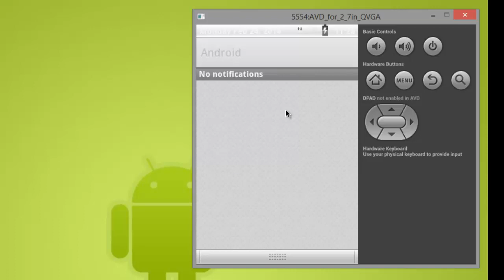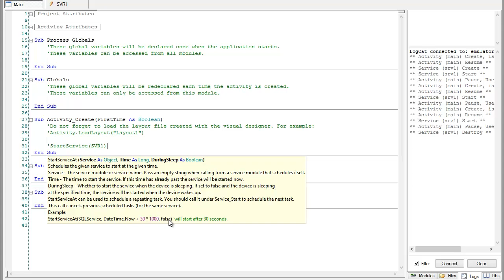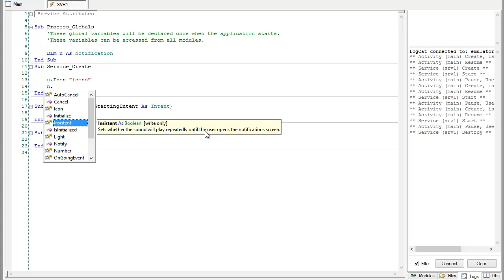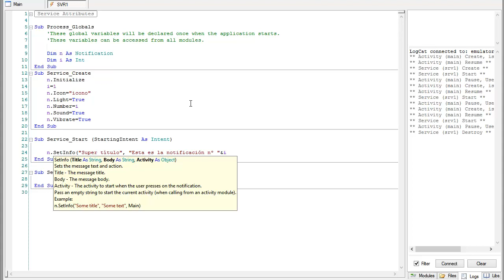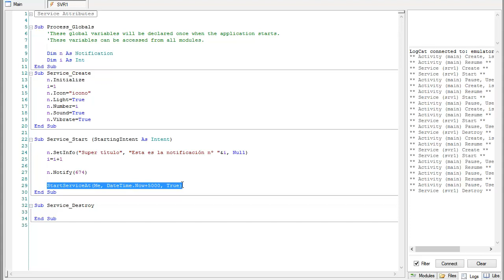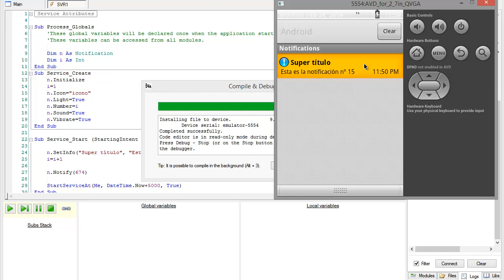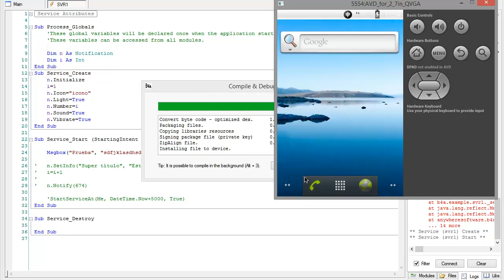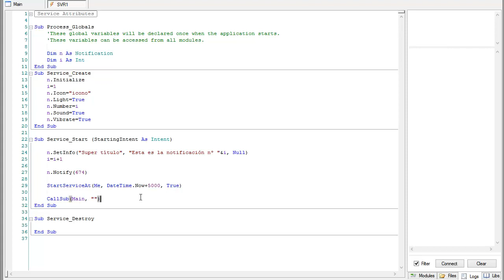09. Tutorial Basic4Android - Servicios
Tutorial básico de como trabajar con Servicios en Basic4Android.